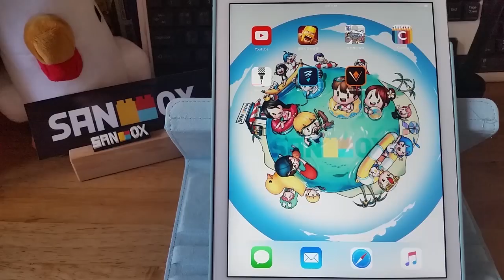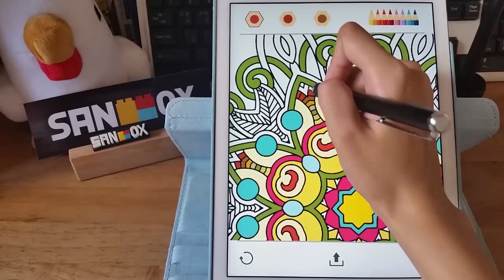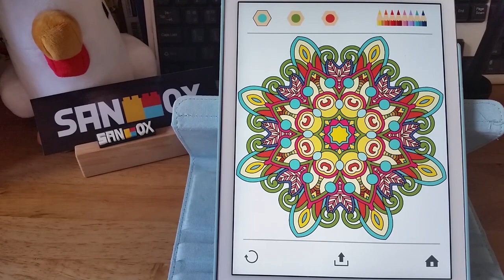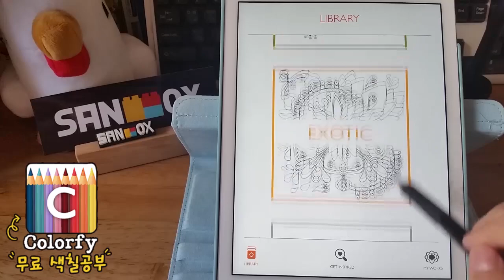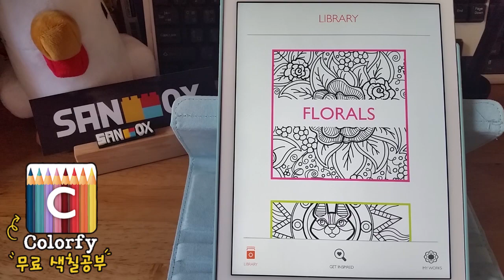mobile Speedpaint "Colorfy" 리뷰 무료 색칠공부?! [PrettyHerb 쁘띠허브]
요번 그림영상은 Colorfy 라는 어플입니다^^ 안드로이드나, 애플 모두 지원하구요^^ 색칠공부하는 어플인것 같아요^^ 확대 축소도 되고^^ 색도 다양해서 ㅎㅎ 칠하는 재미가 있습니다^^
혹시라도